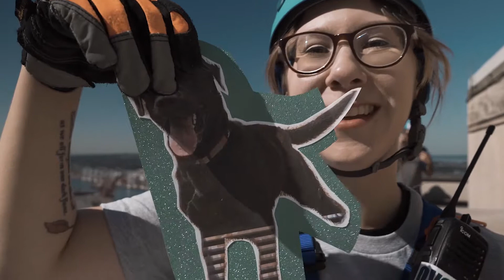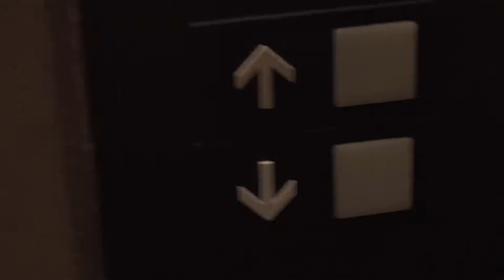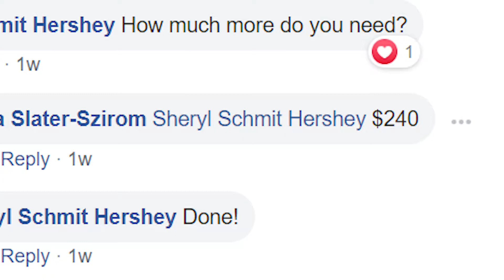Going Over the Edge for Seattle Humane in Seattle, WA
I went over the edge for Seattle Humane in Seattle, WA, and it's all thanks to support from people like you! On July 21, as part of a fundraiser for Seattle Humane, I rappelled down a 40-story skyscraper in downtown Seattle. It is probably the most craziest thing I've done — or ever will do. I felt super safe the whole time and had a blast. I'd be lying if I said I wasn't happy to kiss the ground! My personal goal was $1,000, and together my donors helped raise a whopping $1,160! THANK YOU TO ALL OF YOUR SUPPORT!

***This video was all filmed and edited by my good friend Josh Whitley! THANK YOU for doing this for me!

About Josh Whitley
Josh Whitley is a freelance videographer/photographer based in the Pacific Northwest.

About Seattle Humane
Every year, Seattle Humane welcomes thousands of abandoned puppies, kittens, dogs, cats and other companion animals into their shelter. With your generous support, they are able to find homes for these animals with loving people just like you. The extra time, care, and attention they give each shelter guest makes them the leader in animal welfare in our community.

About Over the Edge
Over the Edge is a global industrial rappelling event company. Throughout their 10 years of operations in Canada and the United States, Over the Edge has staged more than 900 events with more than 64,000 participants.